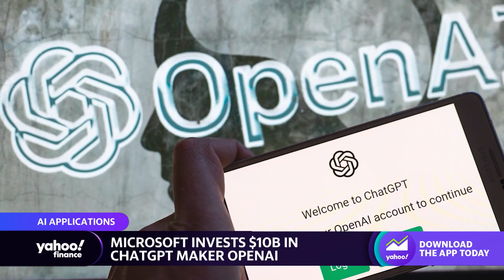MIT Professor says Microsoft's investment in ChatGPT has Google 'shook'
This segment originally aired on January 25, 2023.
MIT David Austin Professor of Management, Marketing, IT and Data Science and 'The Hype Machine' Author Sinan Aral discusses the advantages of Microsoft investing into Chat GPT.
 Key Video Takeaways
00:11 On Google being "shook"
00:23 On the "existential threat" of ChatGPT to Google.